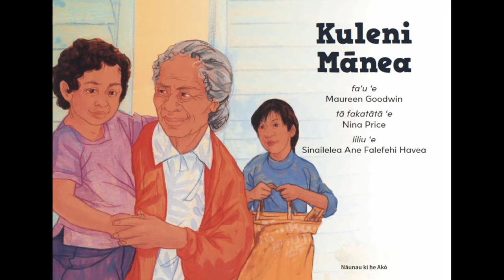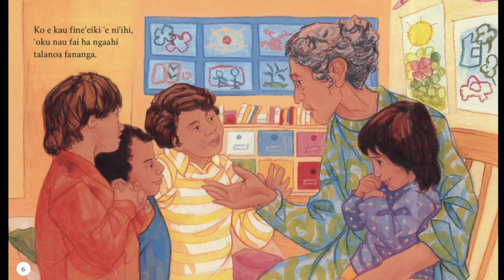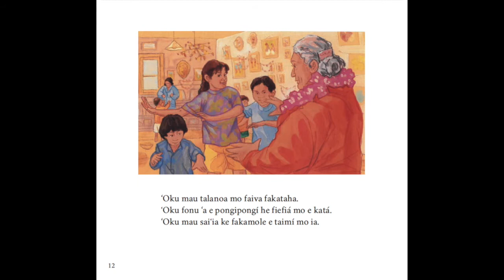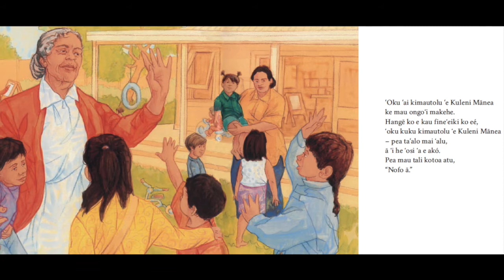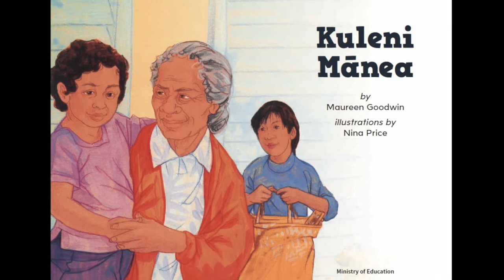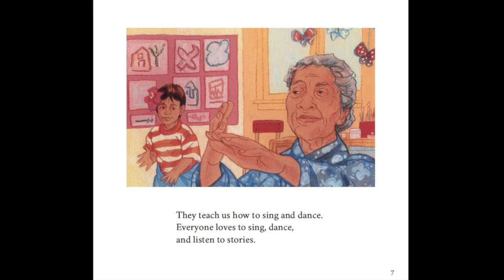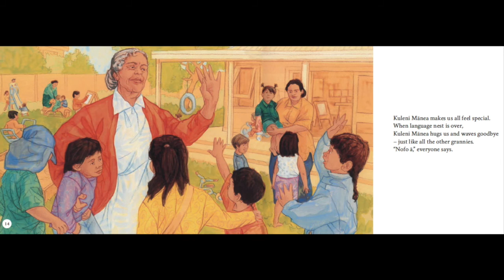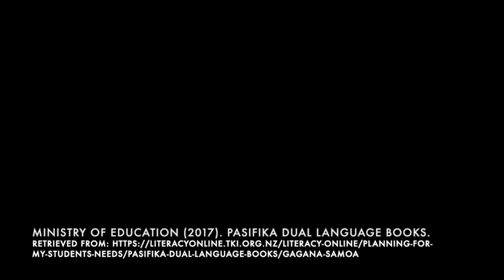16 Mama Mānea - Kuleni Mānea (Tonga)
Lea Faka-Tonga - Pasifika Dual Language Books

Ready to Read Level - Blue

These Dual Language Videos support bilingual students who speak a Pasifika language and English. These students bring early language and literacy skills and experiences in two languages to school – which can be built upon when the child is reading at school in English. Many of the skills of reading in a Pasifika language can be transferred to reading in English. Dual language books give us a chance to build on all the language and reading experiences and skills that Pasifika children bring to school.
Teacher Support Material (MoE, 2015)